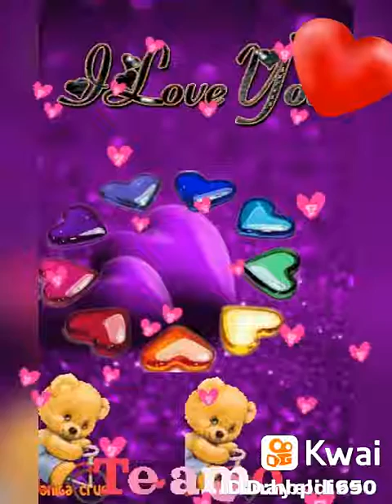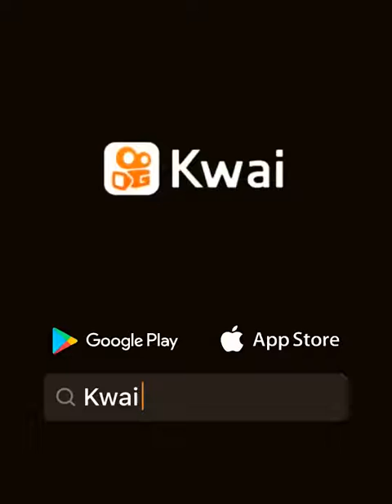8 de agosto de 2021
Gari Gronecito:para la mujer q amo con todo mi corazón ella sacuanto la amo poreso te amo amor y ya pronto estarás a qui junto Ami y te diré cuánto te amo mi amor anny